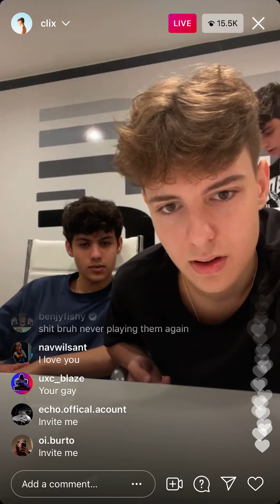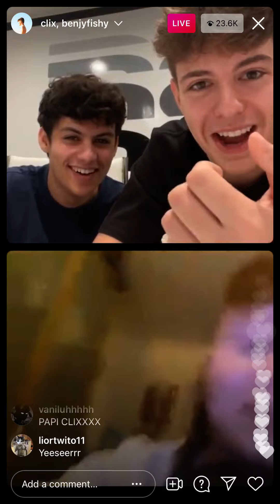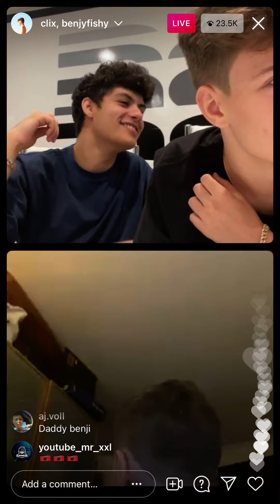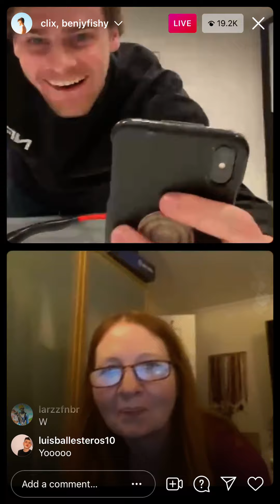Clix goes live with Benjy fishy